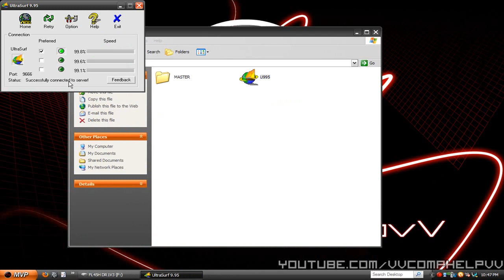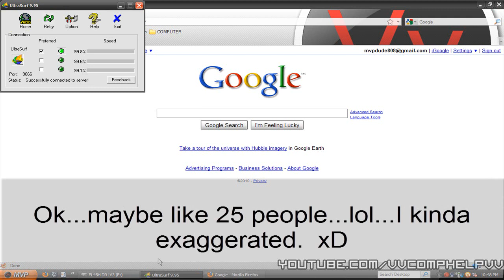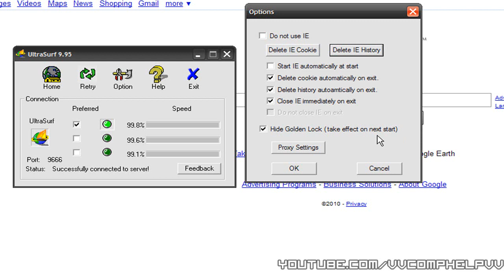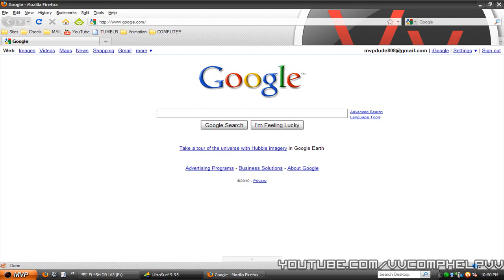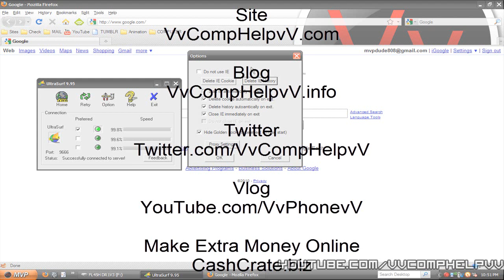Unblock Websites At School or Work Using ULTRASURF!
In this video I'm going to show you a really neat Executable that allows you to surf the

internet without limits.

My School BLOCKS EVERYTHING, but with this little client running, I get passed all the

BLOCKAGE.  8)

No install...just run it.   It's perfect for keeping on Flash Drives and such.

"Privacy

Protect Internet privacy with anonymous surfing and browsing -- hide IP addresses and

locations, clean browsing history, cookies & more ...

Security

Completely transparent data transfer and high level encryption of the content allow you

to surf the web with high security.

Freedom

UltraSurf allows you to overcome the censorship and blockage on the Internet. You can

browse any website freely, so as to obtain true information from the free world."

LINKS:
Vlog Channel: